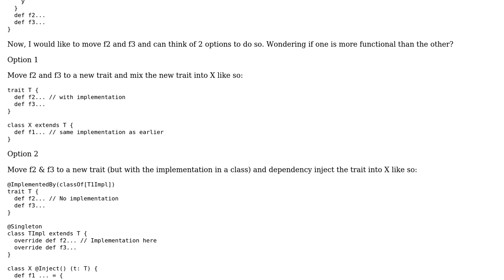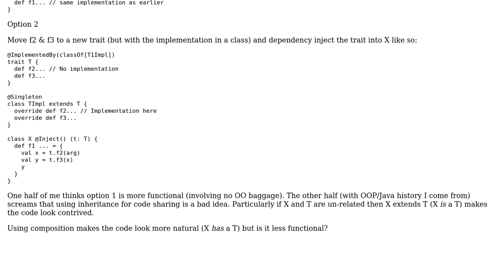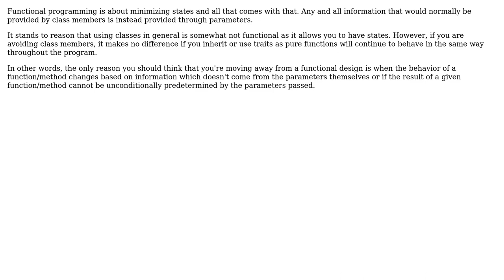Software Engineering: Does dependency injection fly in the face of functional programming?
With thanks & praise to God, and with thanks to the many people who have made this project possible! You are responsible for your own actions.